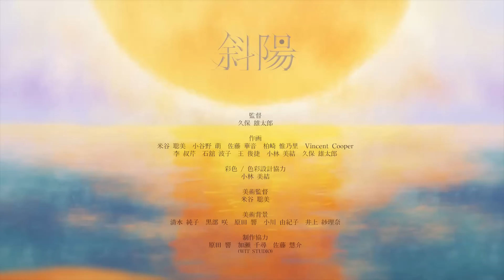「斜陽 (Setting Sun)」を 歌ってみた【Seika】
「爆ぜた斜陽も僕らの道をただ照らすのなら」

WE'RE BACK AND WITH YORUSHIKA OF COURSE!!!
definitely one of my latest favourites ✨

☼ Credits ☼

✧ song: 斜陽 (Setting Sun)
✧ original: ヨルシカ (Yorushika)
✧ vocals: Seika